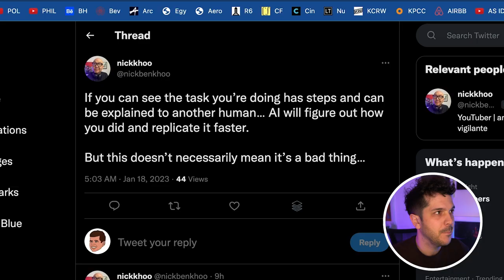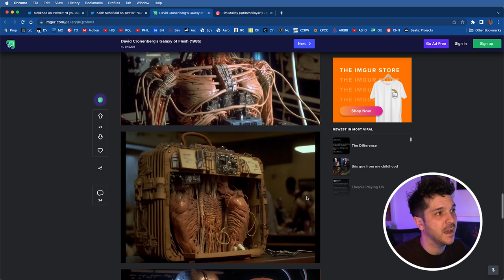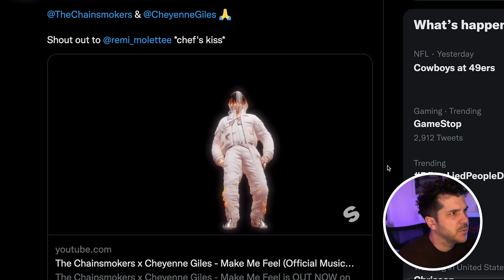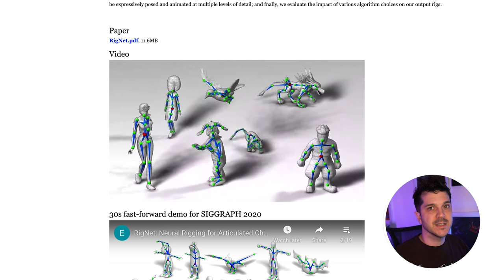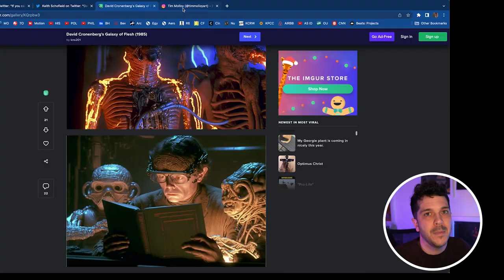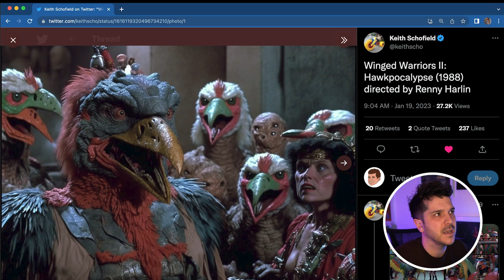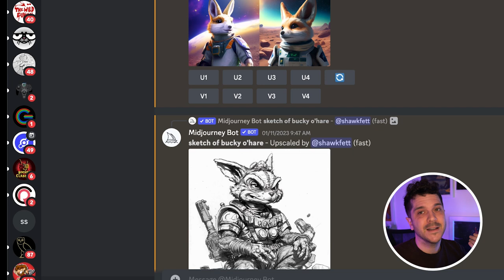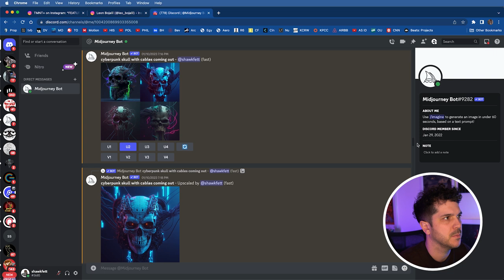I’m about to lose my job….?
In the creative industry AI is evolving incredibly fast. In 3 months it's more than doubled it's capability and 3 months from now AI I might put me out of a job. But that's OK because I can evolve just as fast as AI can...for now.